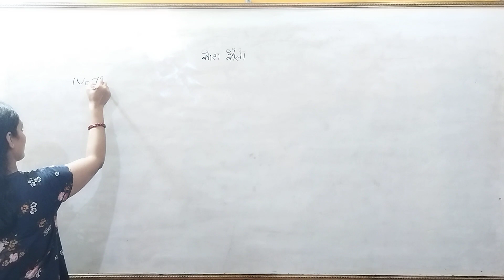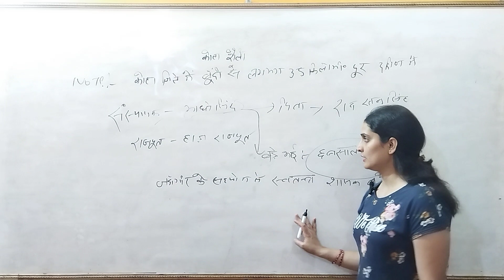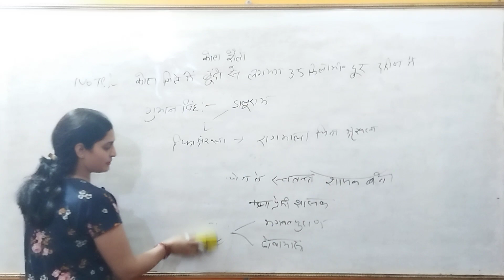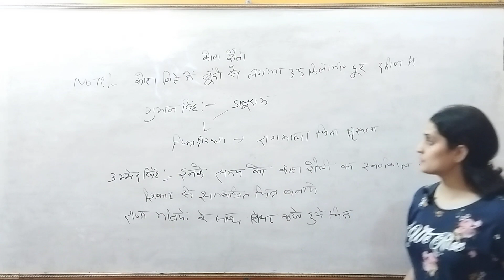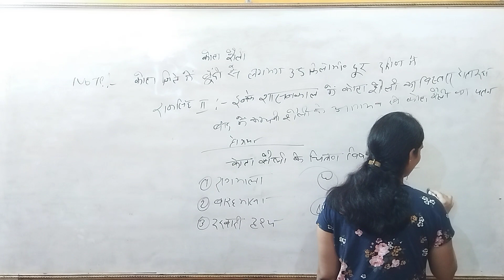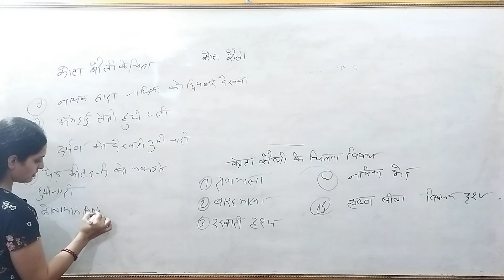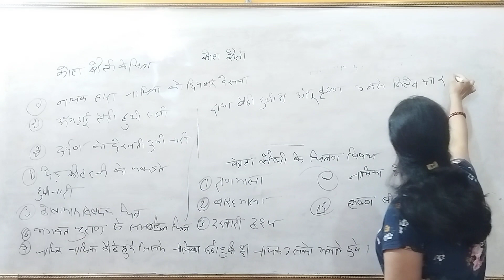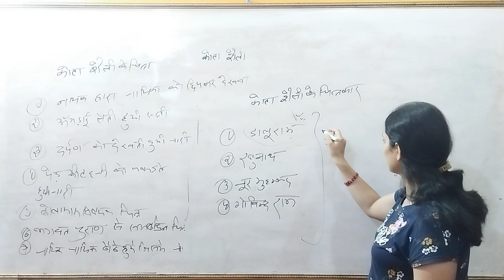TGT l PGT l Art( कला) l Class-40 | kota Shaili | कोटा शैली..| By Diya Mam.💯💯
Your queries -

kota shaili

कोटा शैली

हाडौती  की उपशैली

kota Shaili ka itihas

कोटा शैली का इतिहास

कोटा शैली की विशेषताएँ

kota Shaili ki visheshtayein

Rajasthan ki kota  Shaili

kota Shaili ki visheshtayein kya hai

राजस्थान की कोटा शैली

kota Shaili Ka Itihas kya hai

kota Shaili Ke bare me

Rajasthan ki Shaili ke baare me

Rajasthan ki kitani shailiyan hai

Rajasthan ki kota Shaili ke baare me batayein

Rajasthan ki shailiyon ke prakar

Rajasthan ki shailiyon ka itihas

Types of Rajasthan Shaili